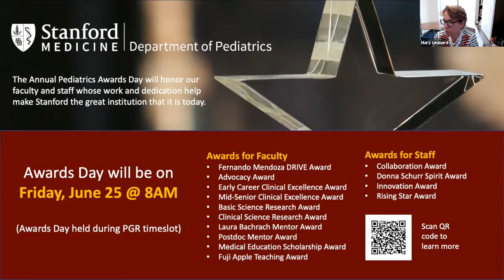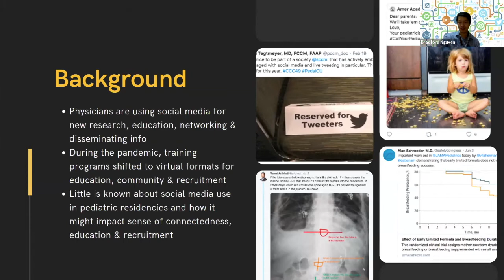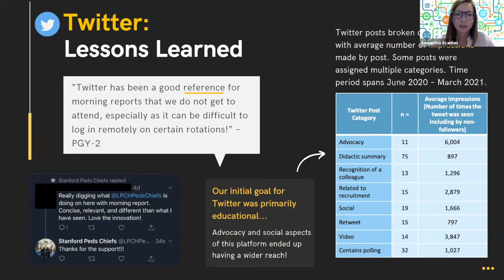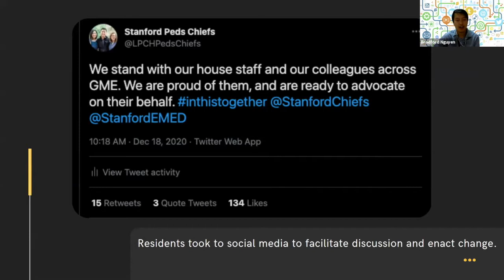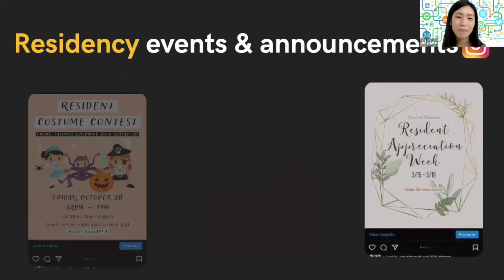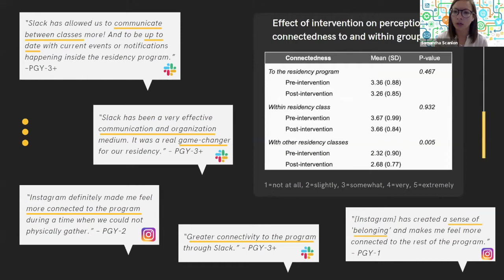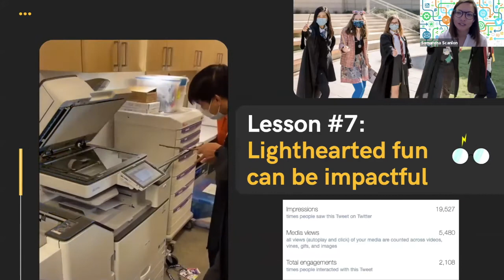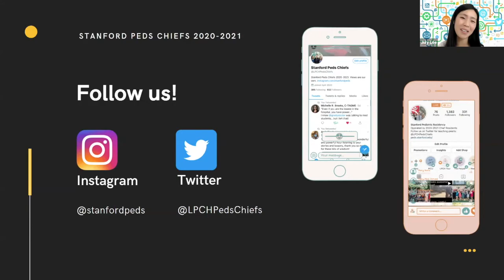Stanford Pediatric Grand Rounds: Birth of a Social Mediatrician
Pediatric Grand Rounds: Birth of a Social Mediatrician: Adopting Twitter, Instagram, and Slack for Residents

Presented By:
July Lee, MD
Chief Resident, Stanford Pediatrics Residency Program
Bradford Nguyen, MD

Session Description
Physicians are increasingly using social media for new research, networking, and sharing information. The pandemic has also led training programs to shift to virtual formats. During the 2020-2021 academic year, social media platforms (Twitter, Instagram, Slack) were integrated into our residency program to promote communication, education, and connectedness. In this session we’ll discuss successes and lessons learned along the way.

Education Goals
Describe the role of social media in medical education
Discuss the implementation of social media in the pediatric residency program
Evaluate the impact on resident communication, education, and connectedness